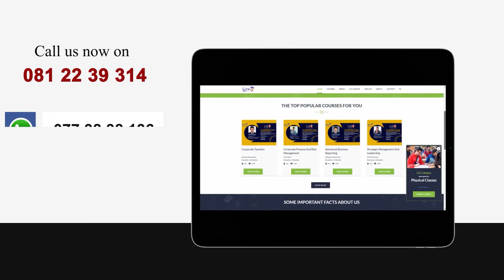We Produced CA Business Level I & II 2021 March Exam - Congratulations Kanishka Dasanayake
We Produced CA Business Level I & II 2021 March Exam
1st in order of Merit Prize Winner
Audit, Business Processes & Digitalization Prize Winner
Congratulations Kanishka Dasanayake
JOIN NEXT INTAKE AND DEFEAT THE WORLD OF TOMORROW